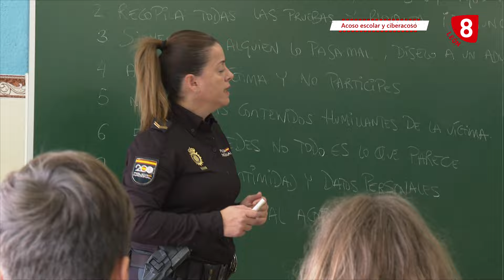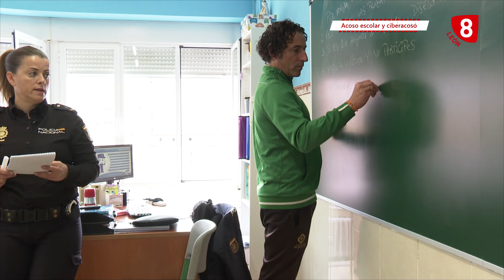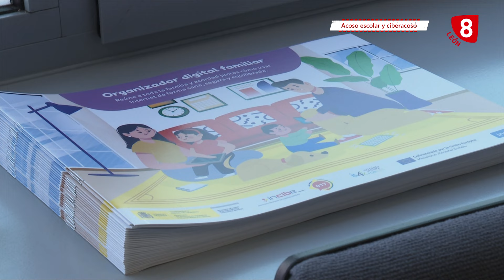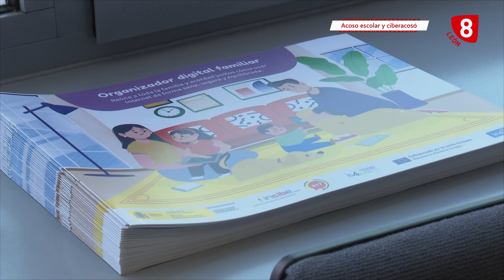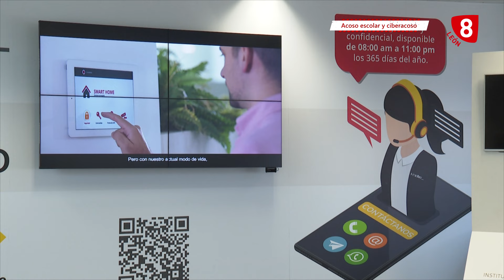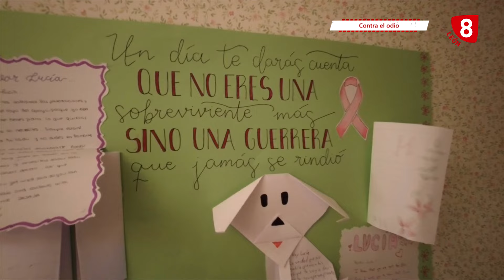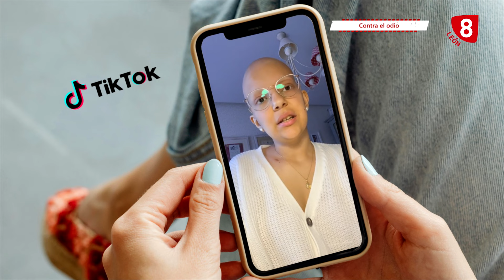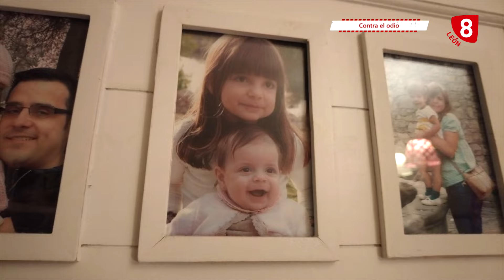INFORME LEÓN (7-11-24) Ayuda a Valencia desde León | Acoso escolar y ciberacoso